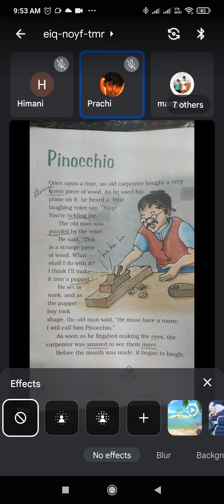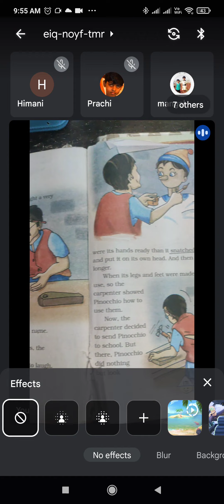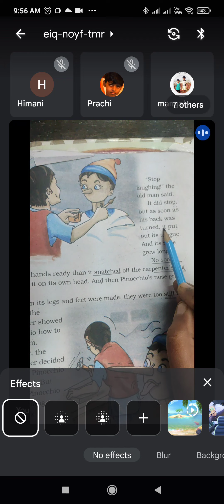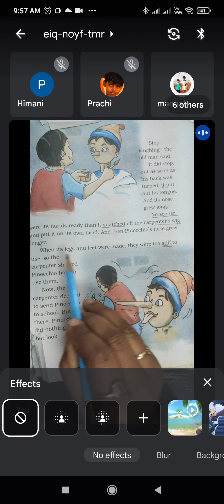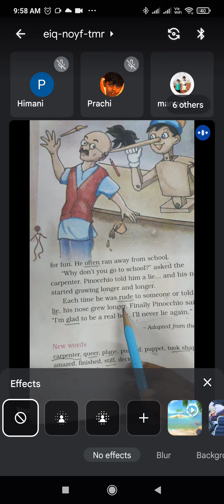PINOCCHIO// NCERT CLASS 4th English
CHAPTER READING AND EXPLANATION .
Listen carefully.